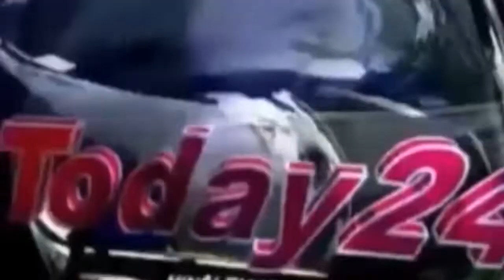11000 वोल्ट का तार जिसको लेकर ग्रामीण डरे हुए हैं छात्र-Today24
राजकीय आदर्श मध्य विद्यालय अशोगी के ऊपर से गुजर रहा है 11000 वोल्ट का तार जिसको लेकर   ग्रामीण डरे हुए हैं छात्र अचानक से बिजली के तार टूट जाने के डर से विधालय जाने से डरते हैं एवं अभिभावक भी अपने बच्चों को स्कूल जाने से साफ -साफ मना कर कर रहे हैं। वहीं एक तरफ जहां बच्चों को शिक्षा के लिए भेजा जाता है वही एक तरफ बच्चों एवं शिक्षक मौत के मुंह पर खरे है। आखिर अब तक शिक्षा विभाग की लापरवाही रहेगी।या शिक्षा विभाग ने देश के भविष्य को निगलने का मनसुबा है।

T.V. News

Application.

views!!!

News."